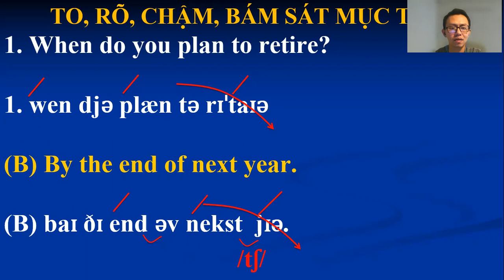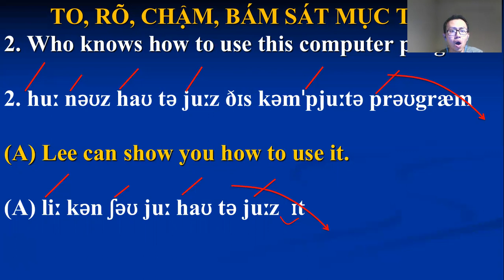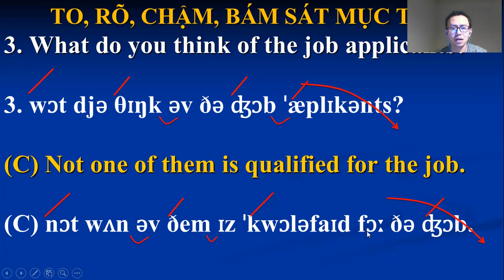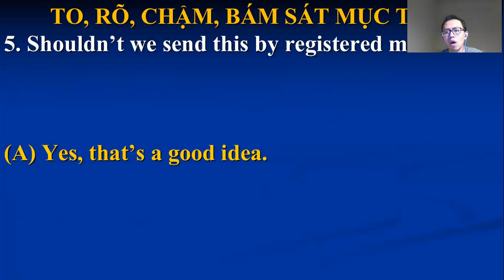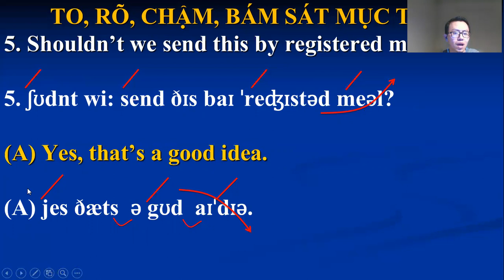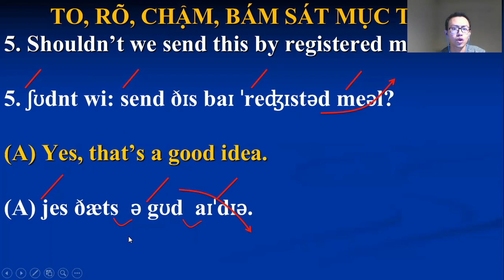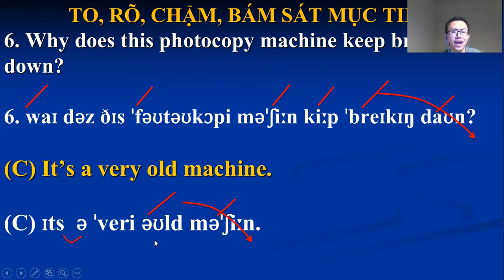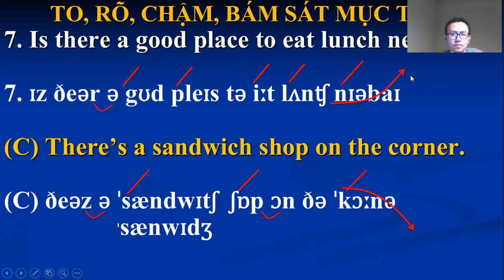THỰC HÀNH GHÉP 4 MỤC TIÊU - HỌC VIÊN TRỌNG THỦY - NT (TIẾP THEO)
Phần trình bày lại nội dung ghép 4 mục tiêu Tiếng Anh của học viên Trọng Thủy - Lớp Tiếng Anh nền tảng online 08/2021